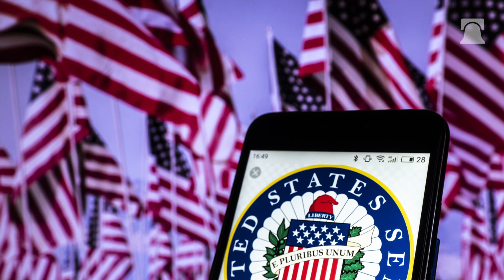Trump’s Impeachment Means a Senate Trial. Here’s How That Will Work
Just because the House of Representatives have impeached President Trump doesn’t mean he’s out of office.

This next phase of the impeachment process won’t just look different, but could very well have contrasting results. We’ve broken it down so you can understand what to expect.